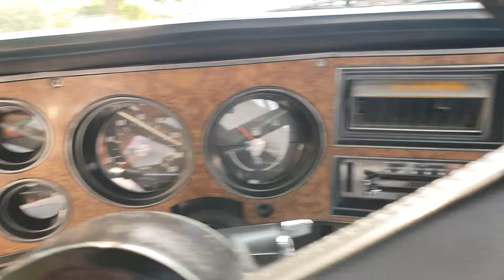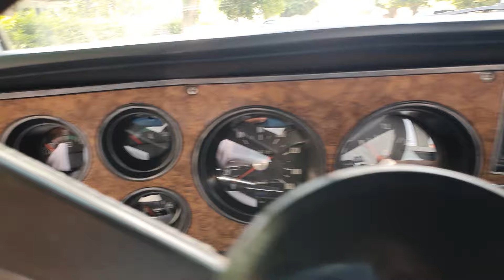Chevrolet cheyenne 1991. la más clásica, la más buscada